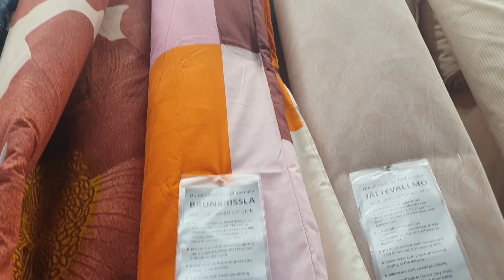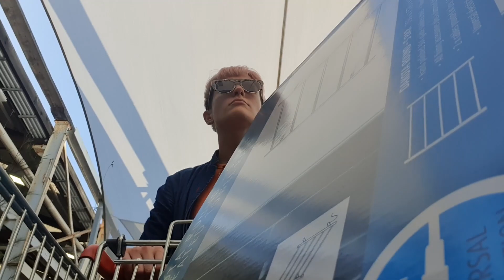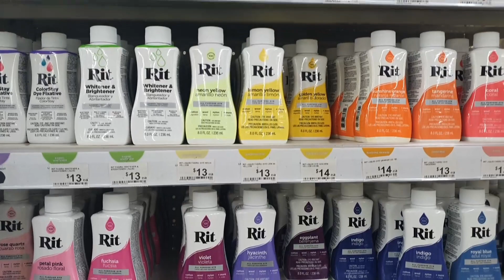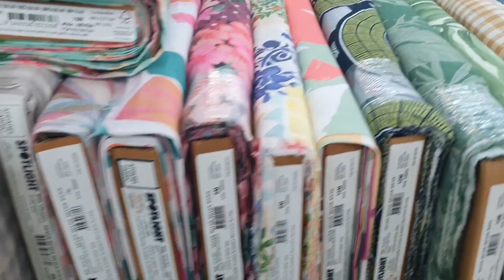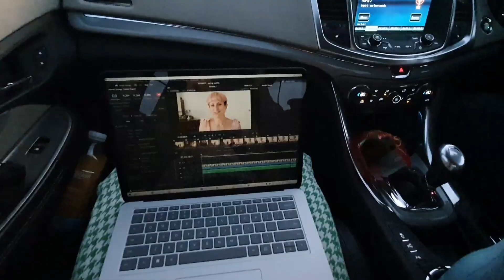what I do when I'm not sewing plus explaining my channel name change | vlog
Here are some things I did in September! It's been a while since I made a vlog and I really enjoyed the chance to share a bit more of my life outside of sewing. Also I explain a bit about my channel name and why it changed recently. Let me know if you like this kind of format! It's been great to connect with so many of you so far.

This video was recorded on Wann, Gadigal, Dharug, Gundungurra, Ngunnawal and Ngambri Country. I acknowledge the Traditional Custodians of the land on which I work and live. I pay respect to Elders past and present.

[0:00]: coming up in the vlog
[0:52]: chapter 1 - 'blood'
[2:17]: chapter 2 - 'trifecta (almost)'
[5:59]: chapter 3 - 'addiction'
[8:28]: chapter 4 - 'alone'
[12:28]: chapter 5 - 'family'
[16:50]: explaining the name change
[17:58]: thoughts & feelings about life right now
[19:23]: thanks for being here